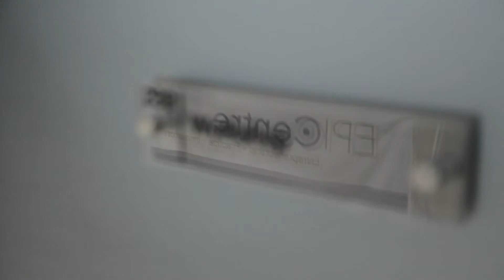Driving Diversity: Women in STEM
Students, Professionals and Founders from all STEM fields came together for Driving Diversity: Women in STEM Networking Event co-hosted by WEtech, EPICentre UWindsor, Developer Student Clubs University of Windsor, WindsorEssex Economic Development Corporation and WindsorEssex Small Business Centre.

This event was funded in part by the Government of Canada through the Federal Economic Development Agency for Southern Ontario as part of the Women’s Entrepreneurship Strategy.

Learn more about RISE, a new initiative to help empower women in STEM & entrepreneurship in Windsor-Essex